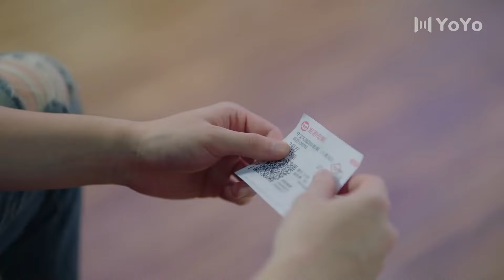霸总害怕赵露思受伤，把她抱到自己腿上💖𝙋𝙡𝙚𝙖𝙨𝙚 𝙁𝙚𝙚𝙡 𝘼𝙩 𝙀𝙖𝙨𝙚, 𝙈𝙧. 𝙇𝙞𝙣𝙜 一不小心捡到爱💋Chinese Drama